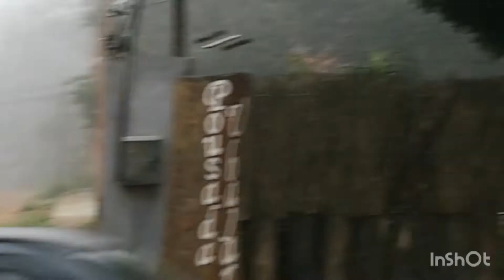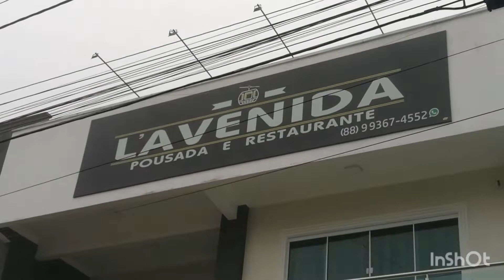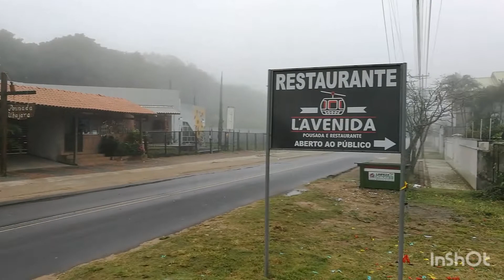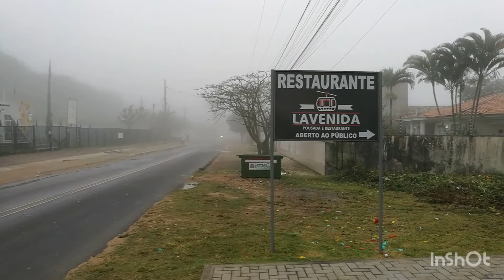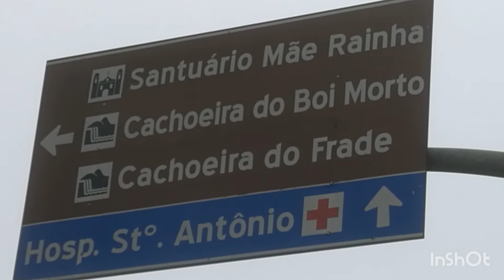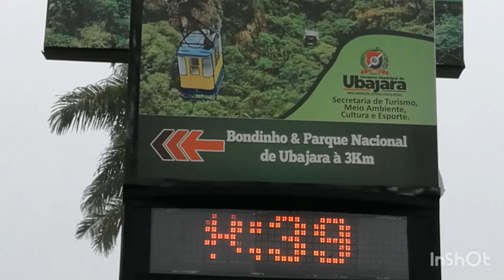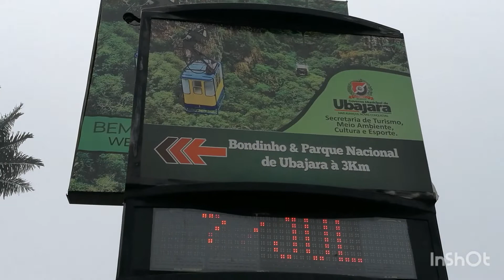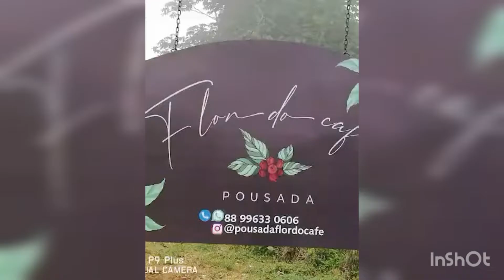conheça avenida governador cesa calles avenida das posada con aureliano en ubajara ibiapaba ceará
hola família reporte aureliano en breve vamos visitalos pra conta historia do seu sitio o sua cidade o fasenda o do ponto turistico de sua região fale con migo inscreva.se deixi seu link comete comparta youtube instagran facebook os videos publico pelas tardes o noite muito o brigado por nos vernos a judenos a mante este canal que deus los ben diga proteja todos los animales (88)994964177🙏🙏📖📖🙌🙌💟💝💔💖💓🕊🐱🐔🐆🐔🐈🌹🌹🌹🌹